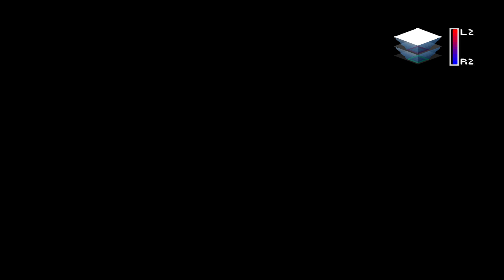The legend of dragoon Capitulo 25 | Gameplay